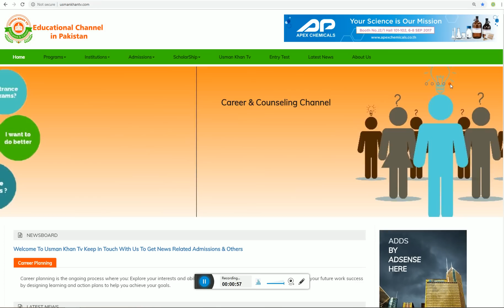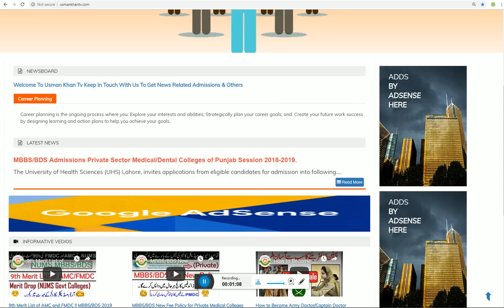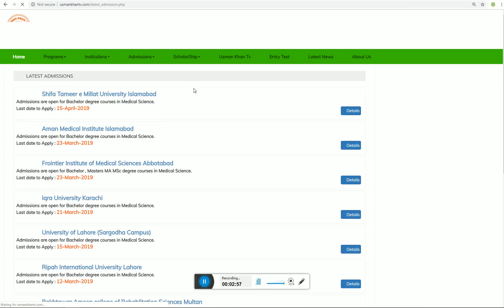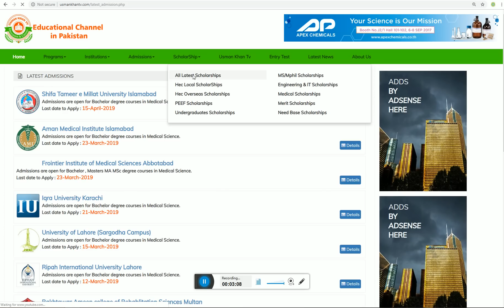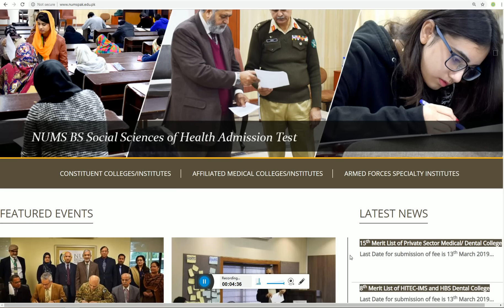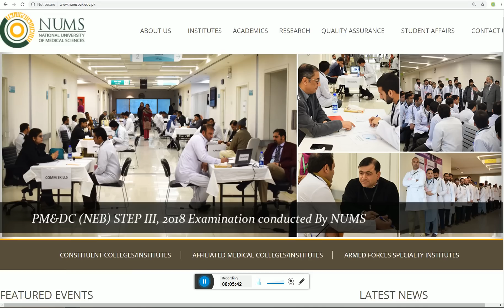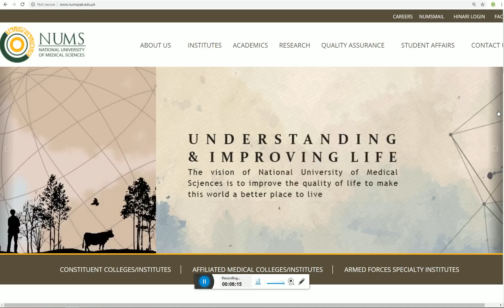How Many Chance to Appear in NUMS Test !! New Policy for 2019 NUMS Test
How many times you can appear  in NUMS Test 2019 ,new policy introduced for NUMS